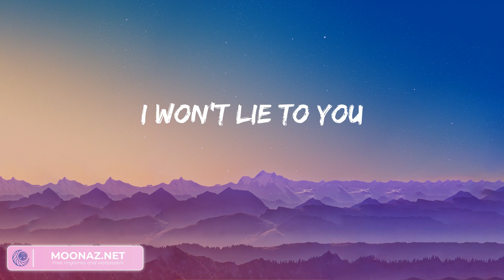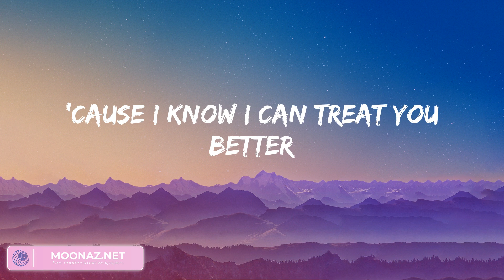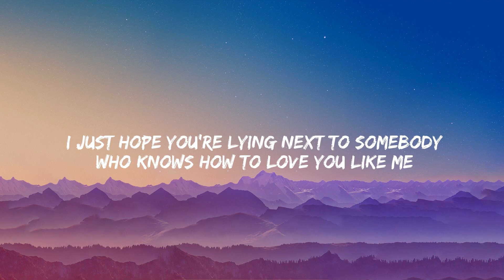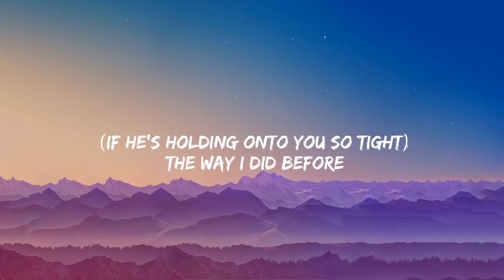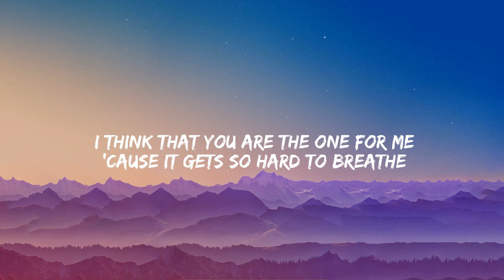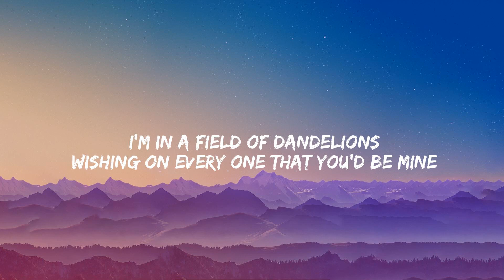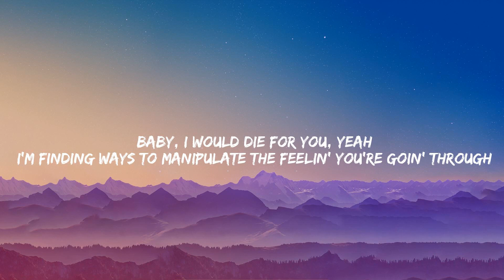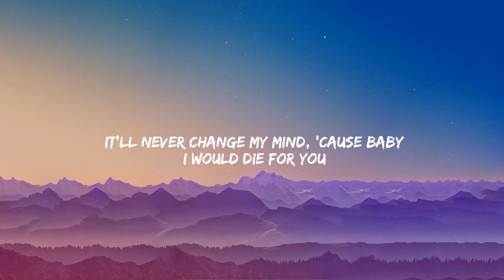Treat You Better - Shawn Mendes, We Don't Talk Anymore (feat. Selena Gomez) - Charlie Puth,... (Lyr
Treat You Better - Shawn Mendes, We Don't Talk Anymore (feat. Selena Gomez) - Charlie Puth,... (Lyrics)